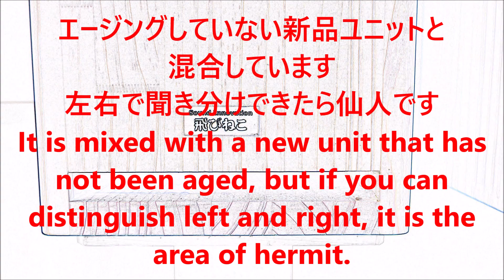TangBand W4-927sef 空気録音[SOUND DEMO] 最後に原曲あり EL34 真空管アンプ 飛びねこ製BOX 10cmフルレンジスピーカーVacuum tube amplifier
TangBand W4-927sef Air recording [SOUND DEMO] Finally there is the original song EL34 Vacuum tube amplifier Flying cat BOX 10cm full range speaker

PSVANE　EL34　手作りシングル真空管ステレオプリメインアンプ
電源電圧：AC100/110V 出力：10w+10w 使用真空管：5Z3P*1、6N9P*2、PSVANE EL34*2 (左側から　6N9P、EL34、5Z3P、EL34B、6N9P）
配線方式：オール手配線 回路タイプ：シングル SPインピーダンス：4Ω、8Ω ダイナミックレンジ：88dB 入力インピーダンス：100KΩ Input Sensitivity:500mV--2000mV
高調波歪み： Frequency response：20Hz--25KHz サイズ（mm）：370×210×230mm 重量（kg）：約9KG 入力：1組（RCA端子） 材質：ステンレス

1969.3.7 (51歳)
埼玉県出身　オーディオの他
エアコン冷蔵庫クリーナー等の家電
振動マシン等ダイエット関連や
筋膜リリースほか健康器具も好きなカテゴリ
profile
1969.3.7 (age 51)
Born in Saitama Prefecture Other than audio
Home appliances such as air conditioner refrigerator cleaners
Diet related to vibration machines
A category that I like fascia release and health equipment

♪懐かしい景色　♪For Baby
その他